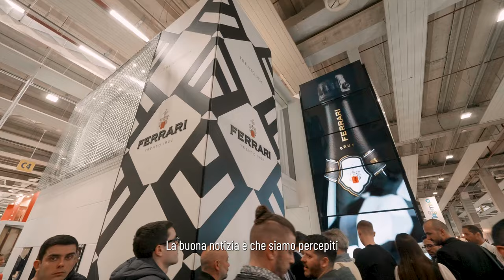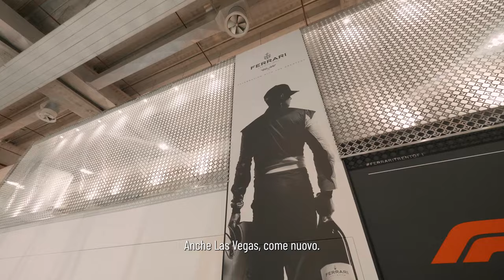Il Segreto del Successo @Ferrari Trento insieme a Matteo Lunelli & AFJ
Durante il Vinitaly ho avuto il piacere di intervistare Matteo Lunelli, presidente e CEO delle Cantine Ferrari Trento ed anche presidente della fondazione Altagamma.

Con Matteo Lunelli conversiamo sul pregio ed il valore che porta il Made in Italy all’Italia ed anche su come riesca, per le cantine Ferrari che hanno più di 121 anni di storia, a mantenere e portare avanti l’equilibrio tra produzione e qualità, un bilancio fondamentale per il successo delle realtà da lui condotte.

Questo e molto altro nell’intervista completa.

Un grazie di cuore a Matteo, perché sei un grande esempio di imprenditoria per le nuove generazioni del mondo del vino e oltre.

Grazie.